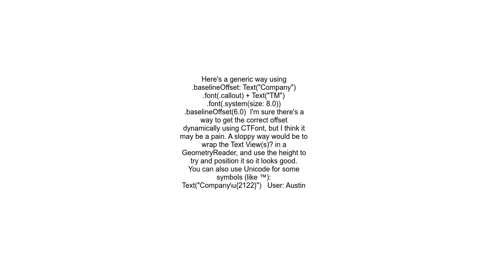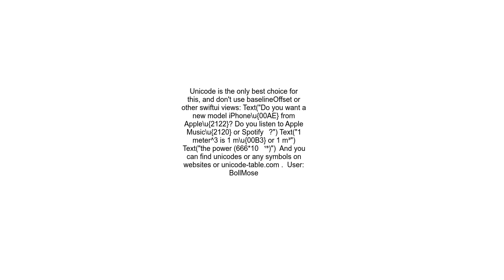Is there a SwiftUI way of making text superscript or subscript